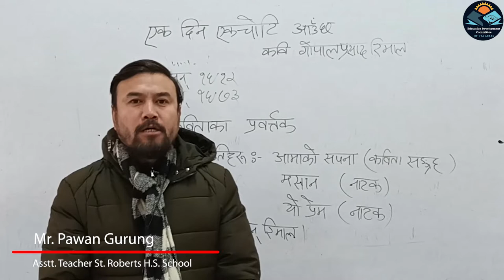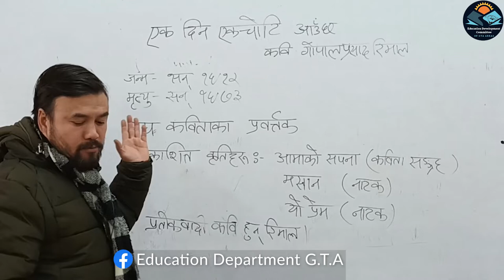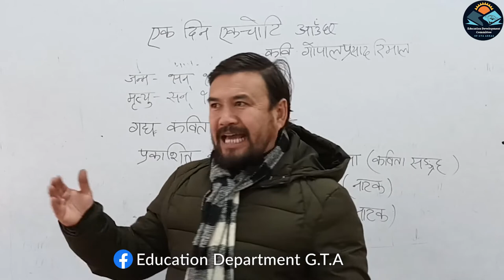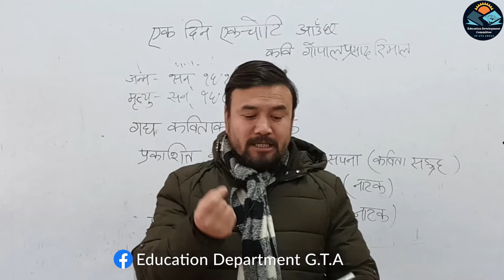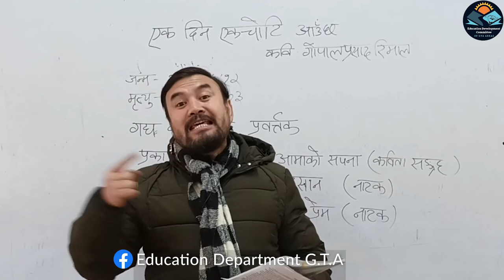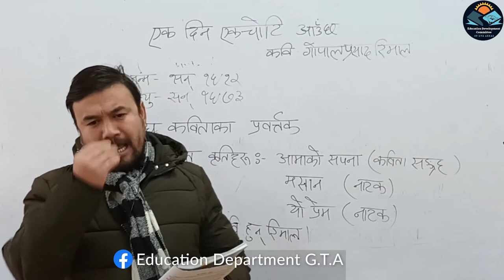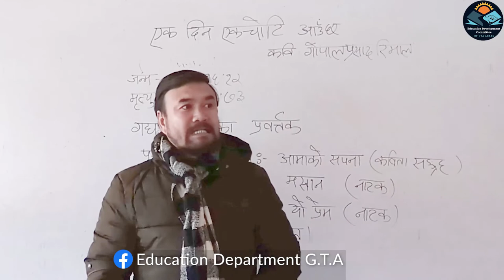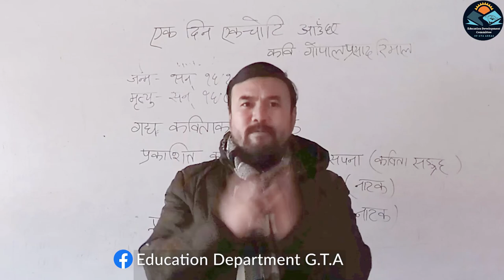Mr. Pawan gurung | Class XII | Subject; Nepali | Asstt. Teacher St. Roberts H.S School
Mr. Pawan gurung | Subject; Nepali | Asstt. Teacher St. Roberts H.S School